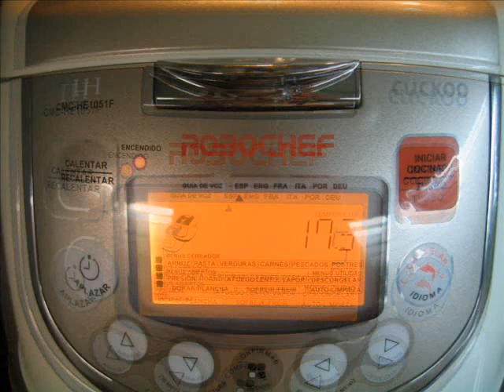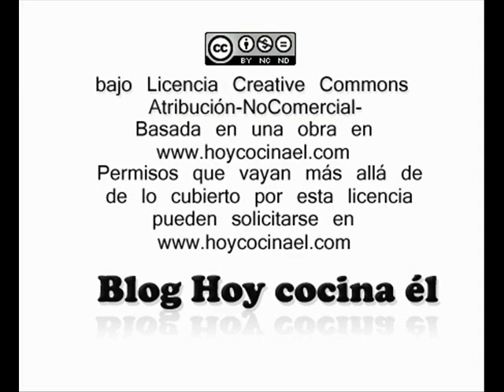Dorada al horno